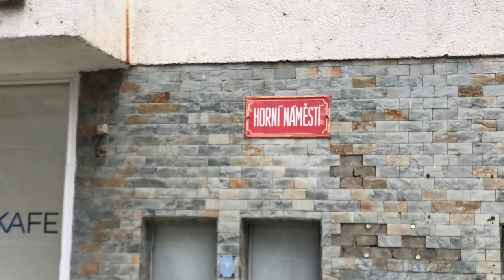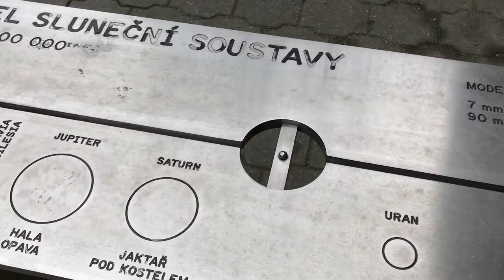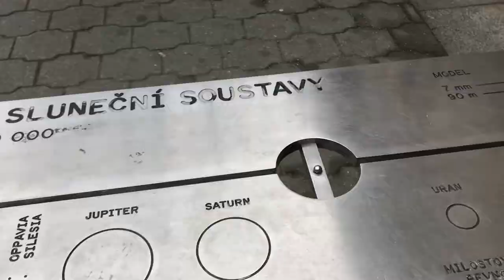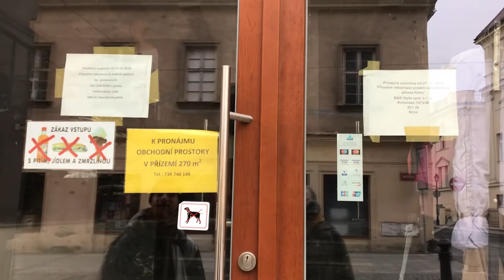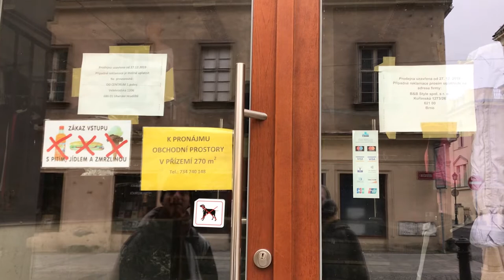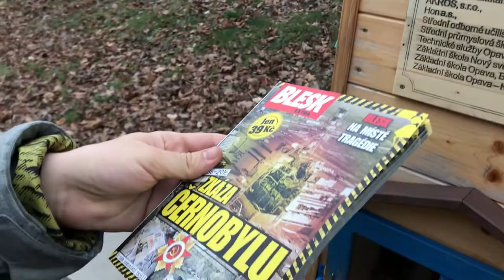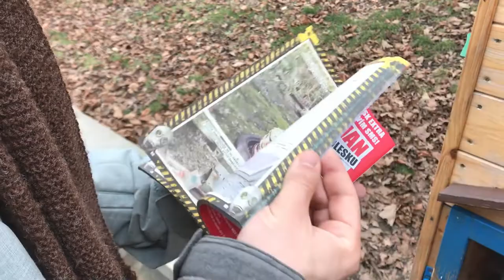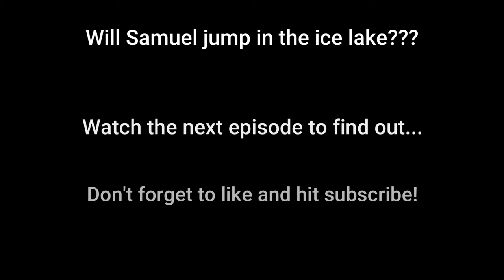A Town of One Thousand Crazy Statues, Part 1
Professor Samuel J. Roth takes us around the mean streets of Opava.  Who knows which dark secrets we'll find...